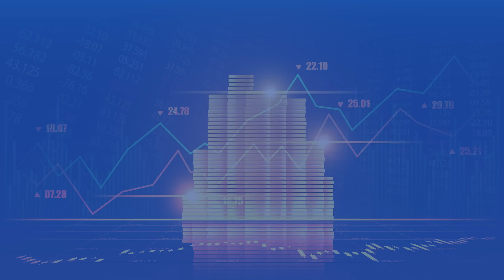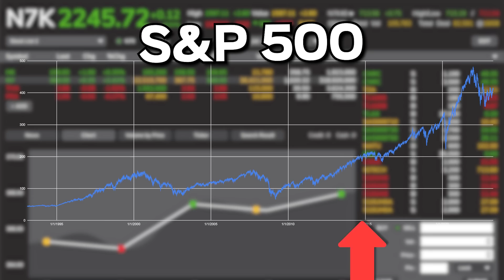ΑΠΟΤΑΜΙΕΥΣΗ vs ΕΠΕΝΔΥΣΕΙΣ | ΤΙ ΝΑ ΔΙΑΛΕΞΩ;;;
Ανοίξτε έναν δωρεάν λογαριασμό στη Freedom24 και αποκτήστε πρόσβαση σε:
- 2,5% επιτόκιο ετησίως σε ευρώ και 3% ετησίως σε καταθέσεις σε δολάρια.
- 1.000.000 μετοχές, ETF, stock options και άλλα χρηματοοικονομικά μέσα.
- Προσωπική υποστήριξη.

Timestamps:
00:00 Εισαγωγή
03:02 ΘΕΤΙΚΑ - ΑΡΝΗΤΙΚΑ
06:50 ΠΑΡΑΔΕΙΓΜΑΤΑ
09:24  Κλείσιμο
09:48 Το Meme Της Ημέρας